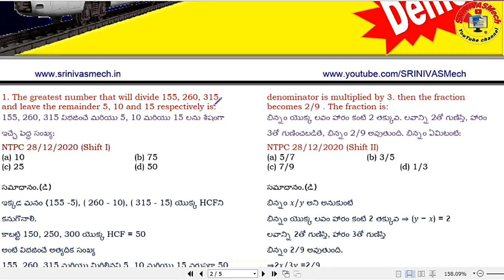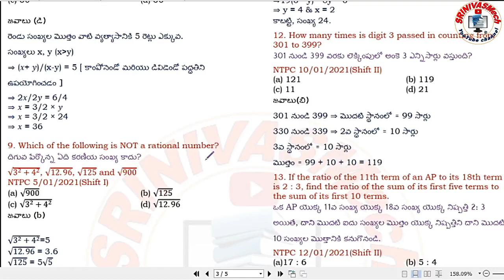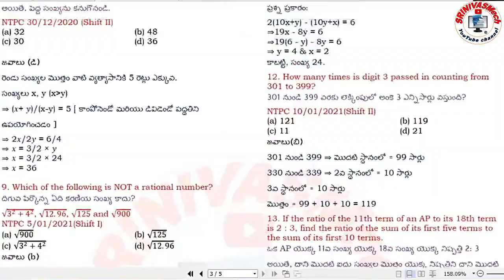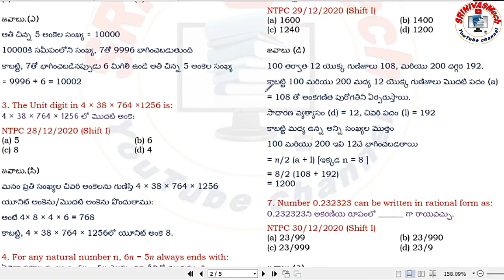Number system Railway NTPC CBT 1 All shift Previous year Questions Demo file for all by SRINIVASMech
Number system Railway NTPC CBT 1 All shift Previous year Questions Demo File for all aspirants by SRINIVASMech